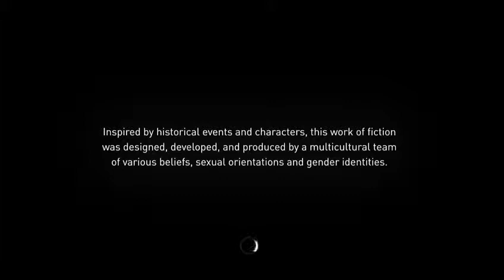Assassin's Creed Syndicate - Gameplay 1